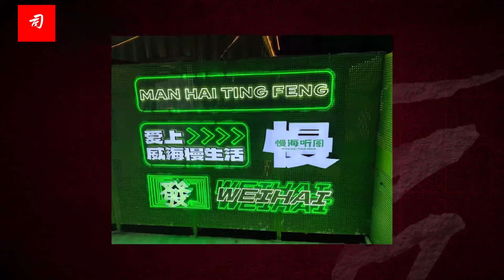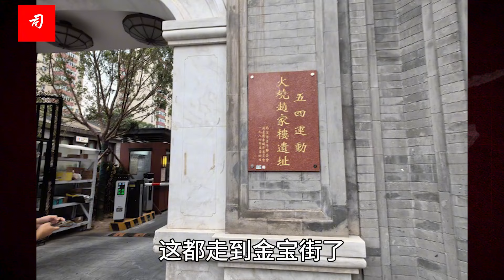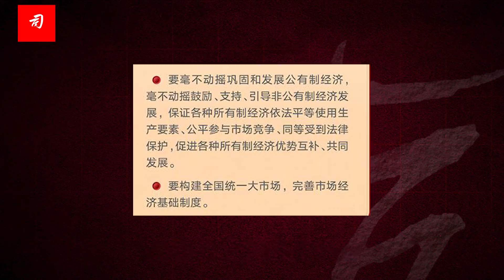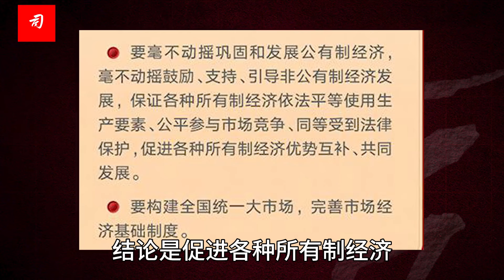威海于殊你认识吗 关于三中全会的一句话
前段忙不胜忙，焦头烂额地忙，索性“我以一闲对百忙”，闭上眼睛，埋进沙滩，只露出一个头来，体会土埋半截的感觉，多巴胺的享受与浪漫当如是也。